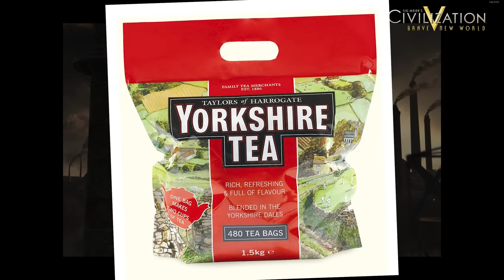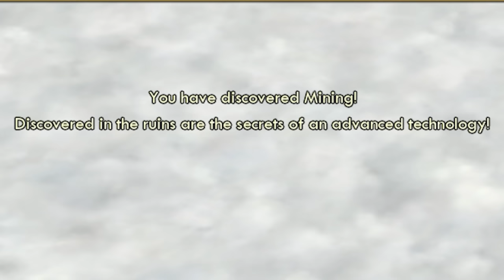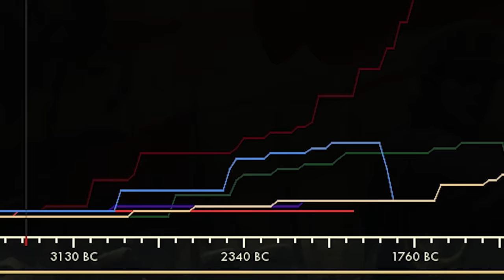Worlds Longest Speedrun IS BROKEN - Civ 5 Marathon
Today we accidentally speedrun the worlds slowest game of civilization 5! Thats right a civ 5 marathon game the slowest game possibble! 3X slower than normal with a total game length of 1500 turns! But what the developers didnt realise is that they built a broken perfectly balanced gamespeed by not lowering the rate barbarians spawn meaning every few turns a new barb camp spawns. Yet it takes 30 turns just to build a warrior. So you end up in a fun situation where the AI is getting destroyed by the barbarians.

So what if we exploit this broken gameplay feature by playing as songhai who generates gold from conquering barb camps. As we are playing on marathon 3X speed we also get 3X the reward! And with comparatively more barb camps spawning we can use the huge bonus of gold to swarm and rush our fellow AI players allowing us to Speedrun the worlds slowest Game of Civ 5. So let the spiffing brit try and exploit his way to victory whilst dodging nuclear Gandhi and his desire for the apocalypse!

If you liked the look of Sid Meier's Civilization 5 then you can grab it here from steam here! And as it is the steam summer sale be sure to exploit a good price

00:00 - Intro
00:57 - Welcome to the Game!
02:47 - Clearing our first barbarians
04:36 - Farming Gold & XP
06:24 - Revealing barb camps
08:14 - Going to war
09:30 - FREE GOLD!
09:50 - Slow construction
11:09 - Finishing the catapults
13:04 - Attack on Egypt
14:48 - War on Ethiopia
16:30 - The fall of Greece
18:12 - Attacking the Ottomans
19:59 - Fastest domination victory
21:41 - Victory
23:45 - Thanks for watching!

title: Worlds Longest Speed Run - Civ 5 Marathon